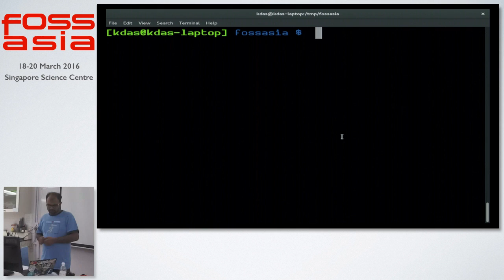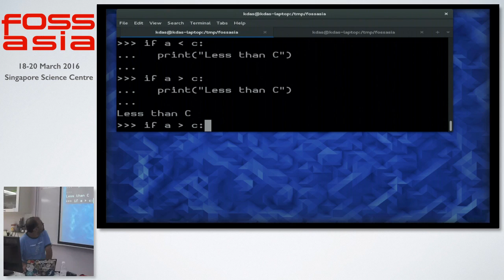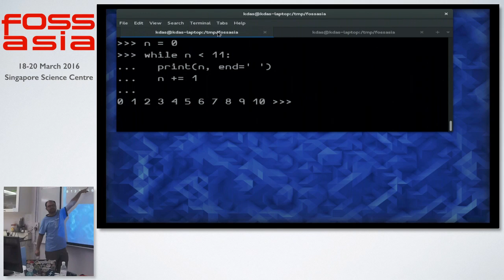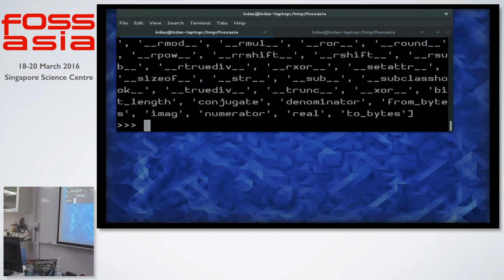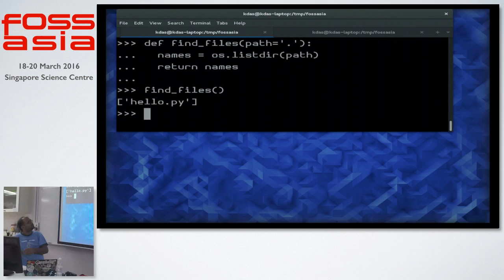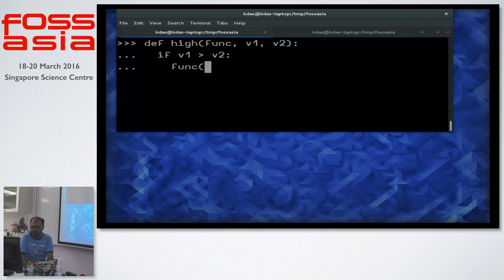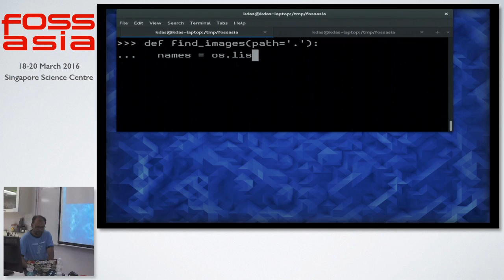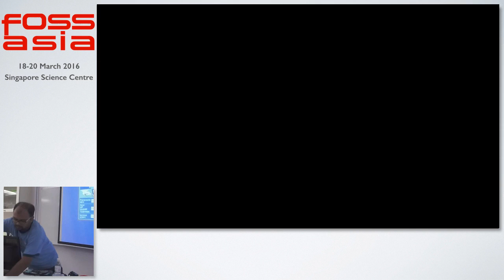Python 3 101 - Kushal Das - FOSSASIA Summit 2016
Speaker: Kushal Das (Fedora Project)

About Kushal Das:

Kushal Das is a core developer of CPython, and a fellow at Python Software Society. He is a long time Fedora contributor. He is currently working as Fedora Cloud Engineer in the Fedora Engineering team at Red Hat.